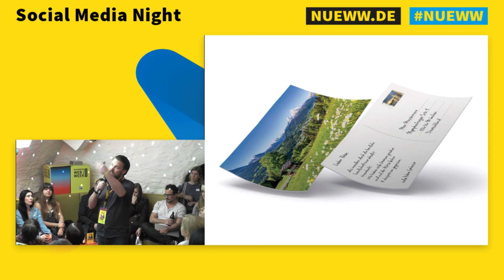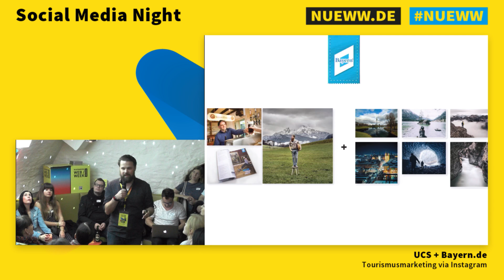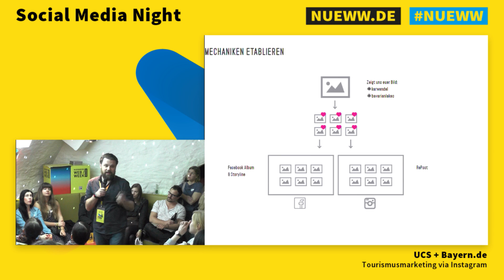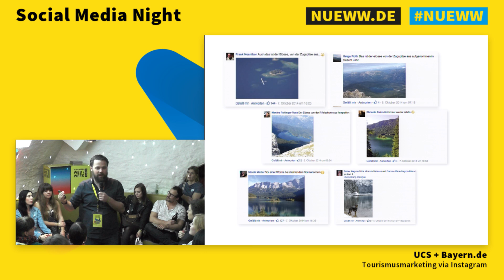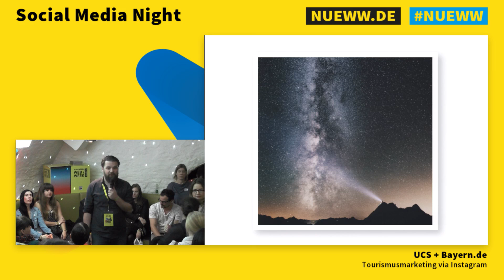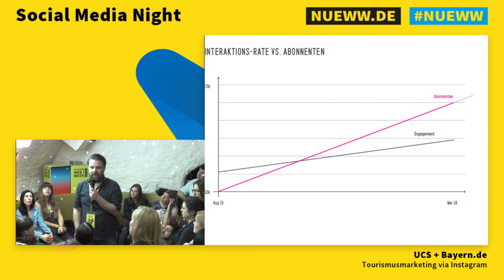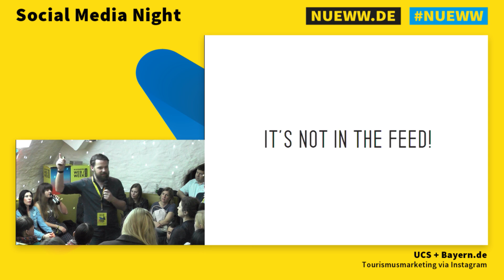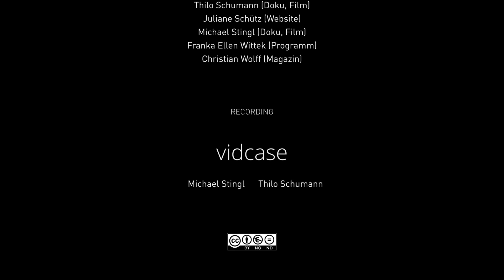Social Media Night - Peter Mestel - NUEWW 2016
Peter Mestel - 'Tourismusmarketing via Instagram' auf der Social Media Night am 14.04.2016

Die Social Media Night bietet einen gemütlichen Austausch zwischen Social Media Experten und Interessenten aus der Metropolregion. Top-Speaker der Szene verpacken ihr Know-How in interessante Vorträge und regen zu spannenden Diskussionen an.